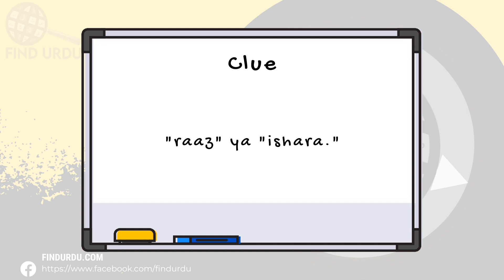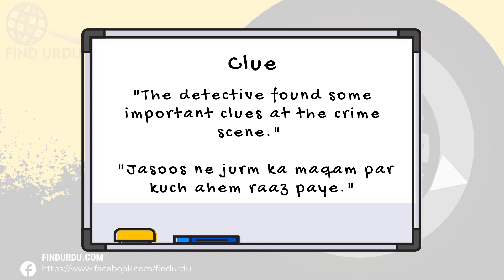Clue Meaning in Urdu |'Clue Ka Kia Matlab Hota Hai'| Urdu/Hindi Explanation Included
In this video, we will delve into the meaning of the word "Clue" in Urdu. We will explore the different ways in which the word is used, and what it means to be truly Clue. From its origins to its usage, we will cover the many nuances of the word "Clue." Whether you're a native Urdu speaker or simply looking to improve your English language skills, this video is perfect for you! So be sure to watch to learn more about the meaning of "Clue" in Urdu.